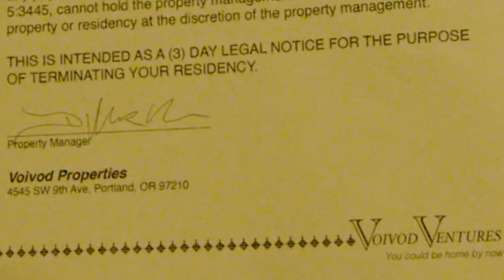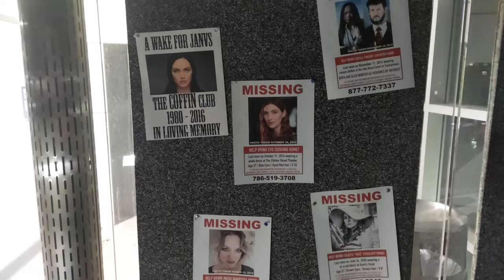THE NIGHT ATTACKS: THE NIGHT FOLLOWS (2021) (((HEADPHONES!)))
By permission of John Neff, the owner of the music.

Voodoo doll of Baron Samedi by "TALES FROM THE STITCH" !!!

GuignolFest.com